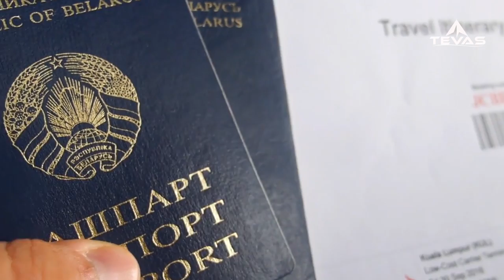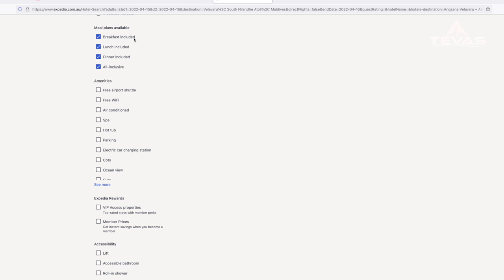🇳🇵Nepali vlog 🇦🇺Australia-How much It cost to travel to Maldives-things to do in Maldives- tevas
Maldives Angsana Velavaru is one of the most amazing place that we 'Tevas' ever been to. You will feel like middle of  no where and lost in the paradise. Make your way there, you will love every moments out there.  You will get to see both sunrise and sunset from east and west side of the beaches. Such a beautiful place on earth and has beautifully lurking palm trees. Good place for for family trip and couple.

Follow our instragram @with_tevas

nepali valentines song, nepali valentine, where to go for valentine,

Maldives beach angsana sunset palmtrees honeymoon paradise sunrise # Nepali ma nepal india ! # Nepali in Australia # Nepalese in Australia